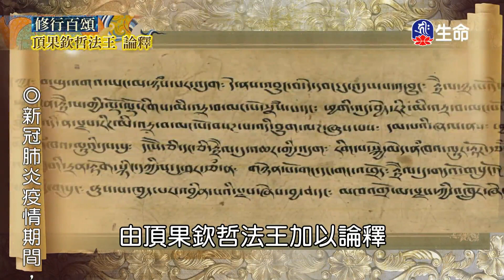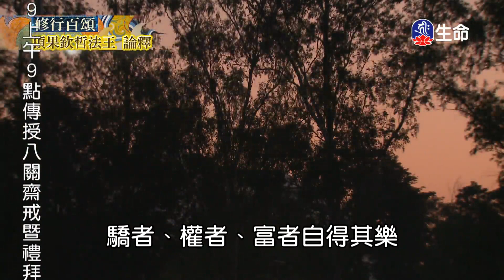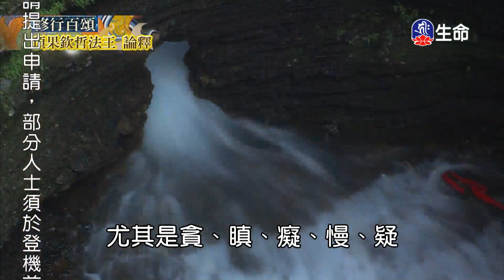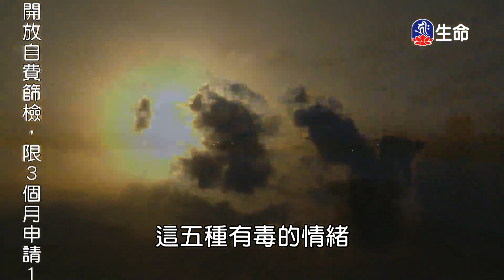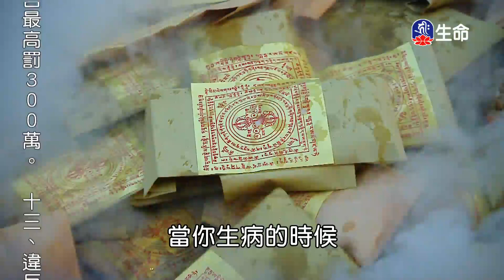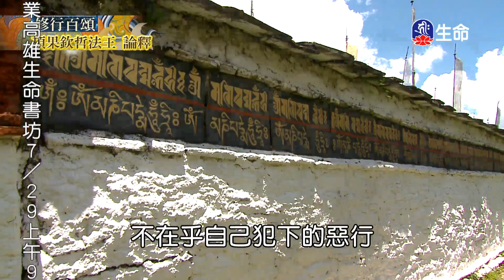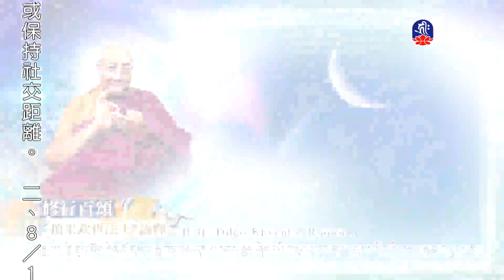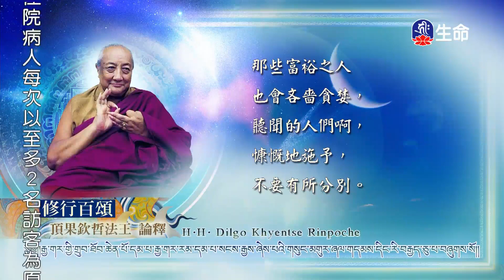修行百頌(4)-1_(lifetv_20200727_13:30)